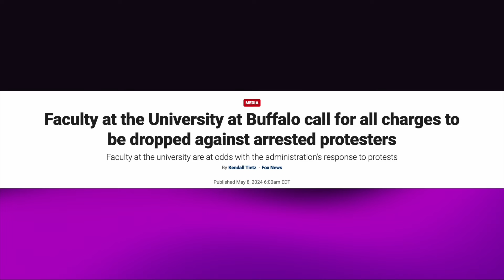Today in Stupidity